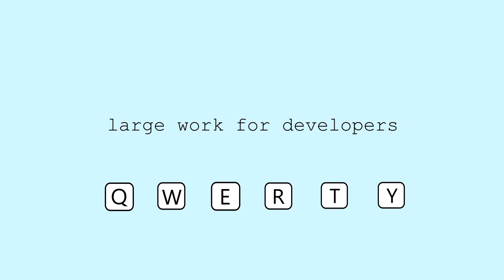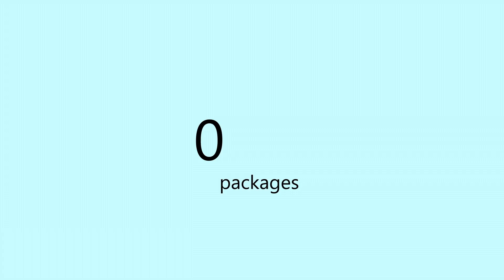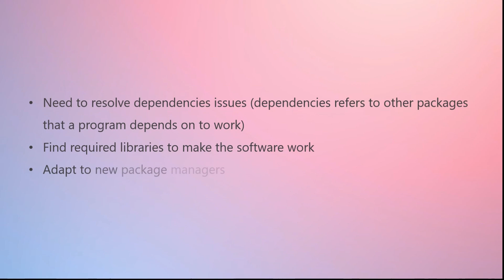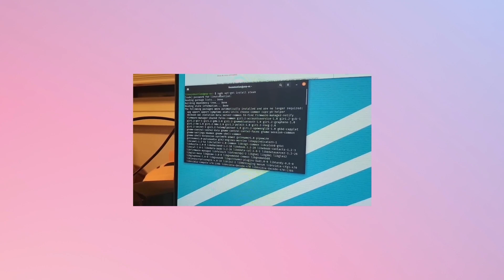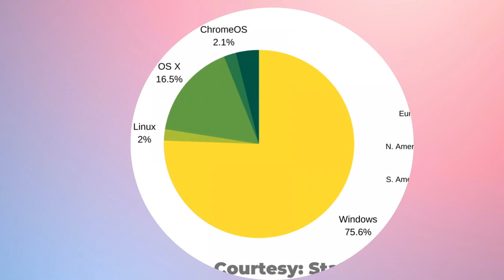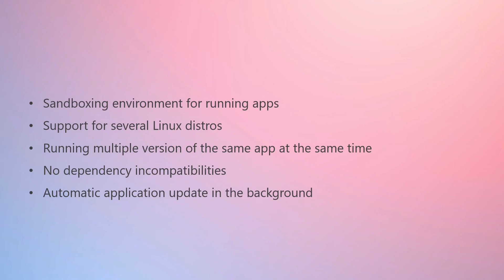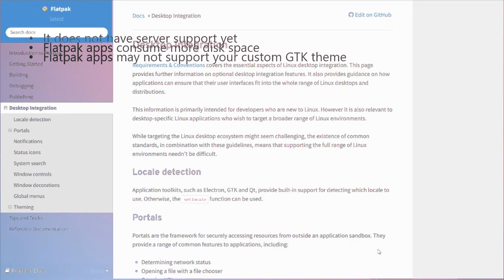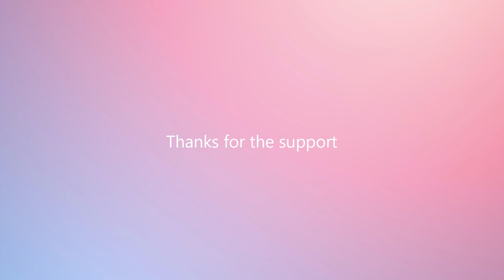Flatpak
Linux 2021
linux 2022
linux snap vs flatpak
linux snap packages
flatpak vs snap
flatpak vs snap vs appimage
flatpak ubuntu
appimagelauncher
appimage vs snap vs flatpak
appimage linux mint
appimage ubuntu install
deb package ubuntu install
deb package install
deb package create
deb package tutorial
rpm package manager
rpm package linux
rpm package tutorial
linux
elementary os
open source
distribution
linux distro
linux help
linux 2021
linux tutorial
flatpak vs appimage
flatpak vs snap
flatpak vs deb pacakges
flatpak vs rpm
flatpack
flat pack
flatpak advantages
flatpak security
flatpak ubuntu
flathub
flathub fedora
flathub elementary os
flatpak vs exe
flatpak packages
flatpak is better
flatpak is worse
flatpak is
flatpak is worse than
is flatpak heavier
flatpak disk space
flatpak ram
linux how to
how to install snapcraft on ubuntu
how to install linux apps in chrome os
matador flatpak
how to run windows games on linux
snap packages
fedora flatpak
kde flatpak
snappy vs flatpak